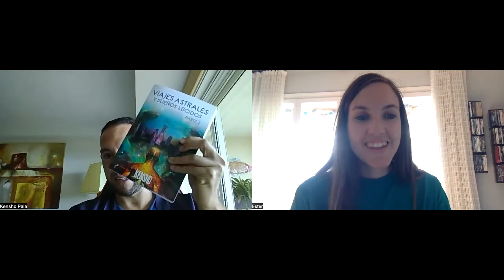Out Of Body Experiences with Kensho [Spiritual Author Interview]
This is an interview with Kensho, author of "Astral Projection: A Practical Guide To Exploring The Astral Plane" and "Out Of Body Experiences Part II: Advanced Practices To Exploring Other Dimensions". Have you experienced lucid dreaming, sleep paralysis or astral projection? Then share your questions and experiences with us in the comments!

Here's the link to Kensho's books:
*Astral Projection
*Out Of Body Experiences Part II